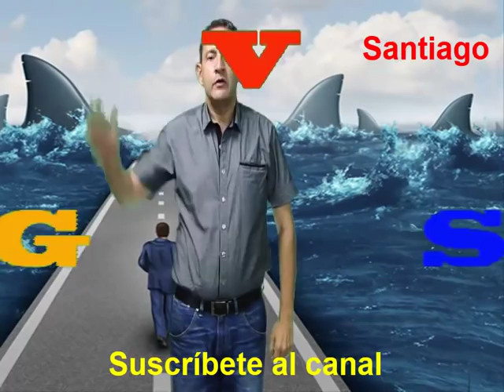A QUIEN LE GUSTARIA ESTAR EN LOS ZAPATOS DE MADURO ?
LA SITUACION ES TAN CRITICA EN VENEZUELA QUE SOLO UN MILAGRO PODRIA SALVARLOS